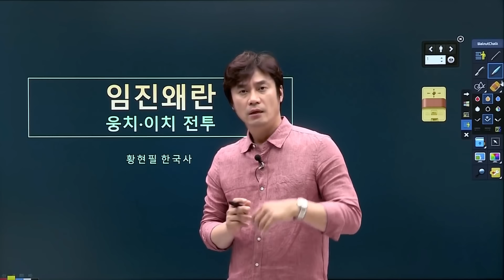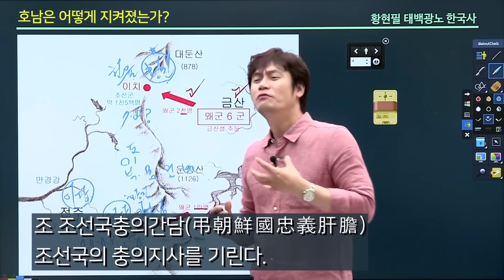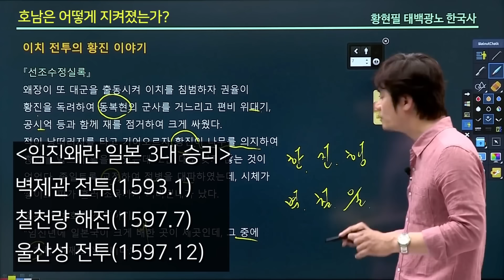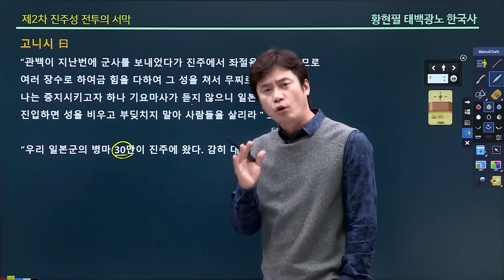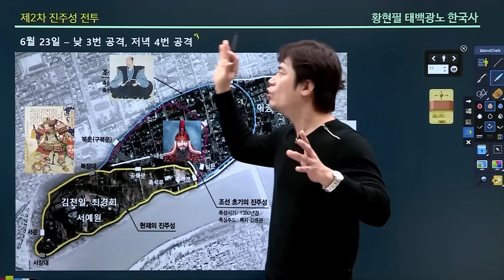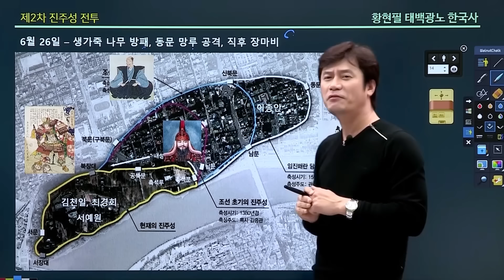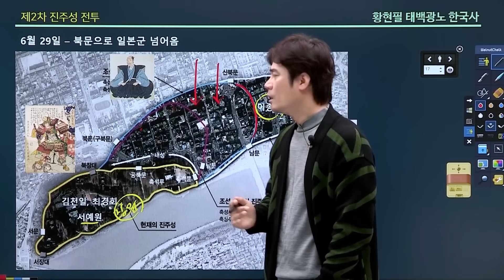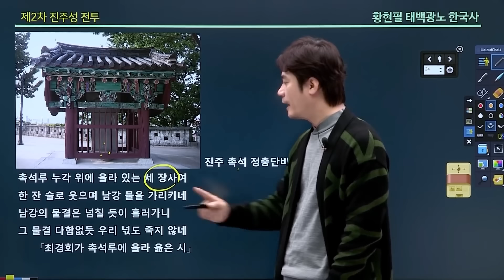[추석특집] 황 진(통합ver.) 이 영상들로 인해 '황진' 영화제작 확정